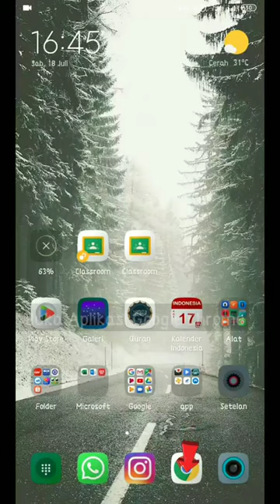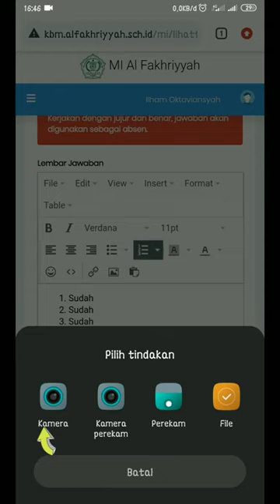Tutorial Absen Harian On Line MI Al-Fakhriyyah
Kepada siswa/siswi MI Al-Fakhriyyah, silahkan disimak baik-baik cara absen di aplikasi KBM Al-Fakhriyyah.

Semoga bermanfaat... 😊👍🏻